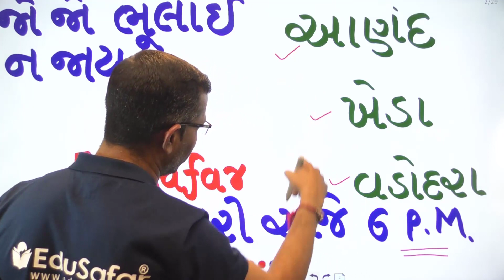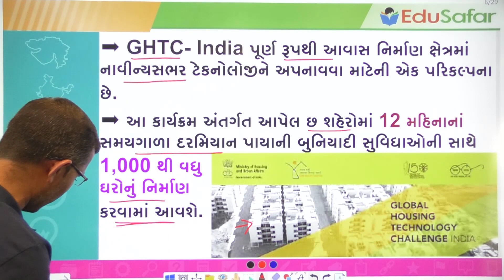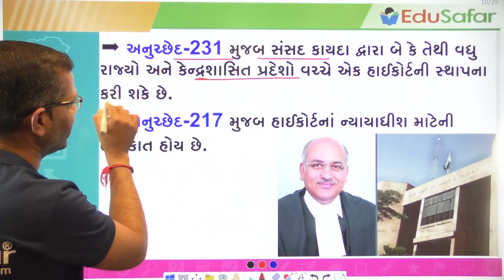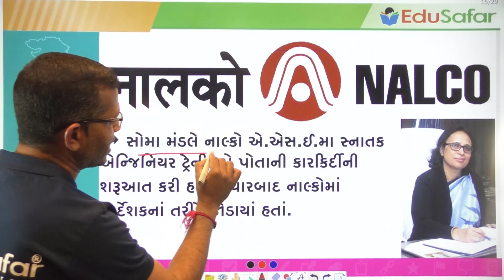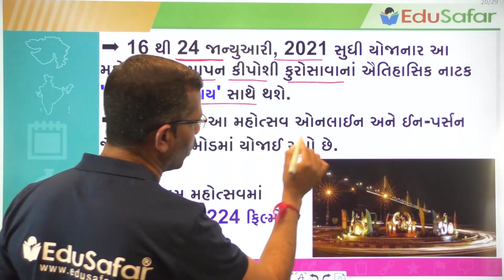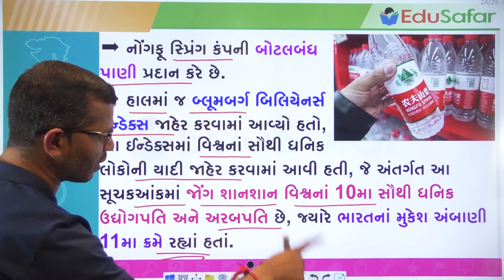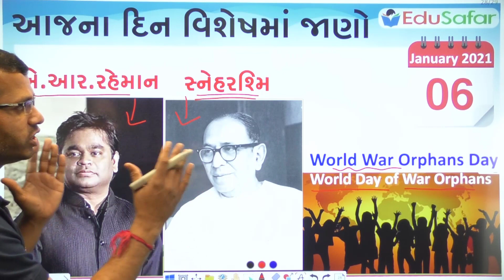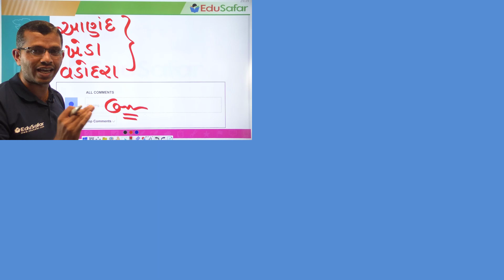06 January 2021 Current Affairs in Gujarati with GK By EduSafar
Current Affairs In Gujarati With GK 06 January 2021 By Edu Safar
પ્રસ્તાવિક ચર્ચા
દિન વિશેષ
વિશ્વ સમય
ખેલ જગત